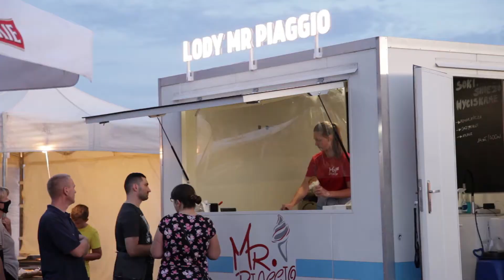Food Park w Gemini Park Tarnów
Się działo! 🏄 Dziękujemy za super ekipę, energię i zabawę! ❤️ Dziękujemy Wam za liczne odwiedziny Food Trucków, toru do skimboardu oraz naszych atrakcji dodatkowych i zachęcamy do obejrzenia naszego wideo-podsumowania!

Jeśli spodobał Ci się nasz film, zachęcamy, aby:
► Kliknąć lajka,
► Zostawić subskrypcję,
► I zaznaczyć dzwoneczek!